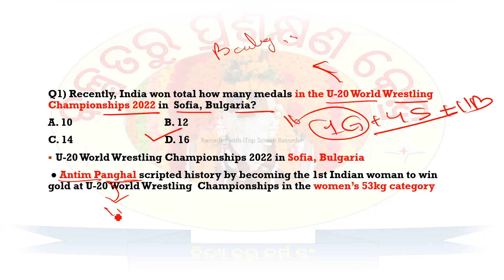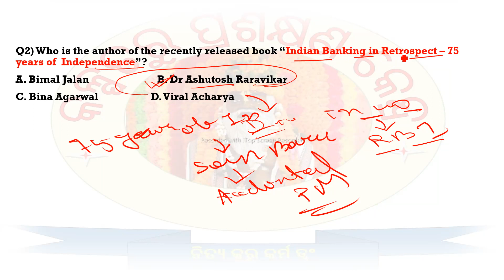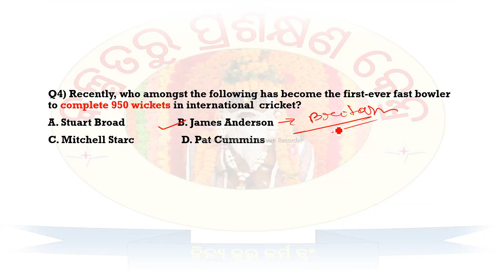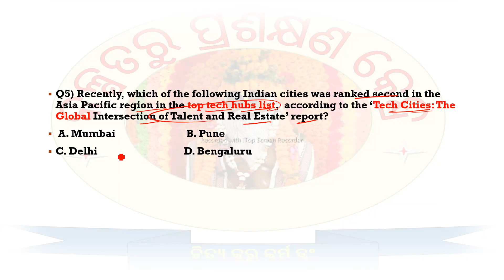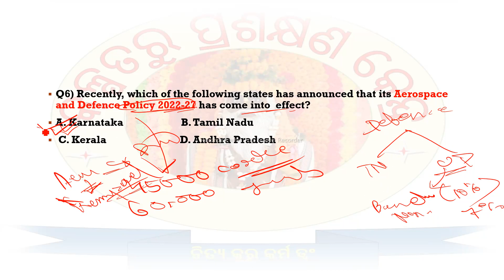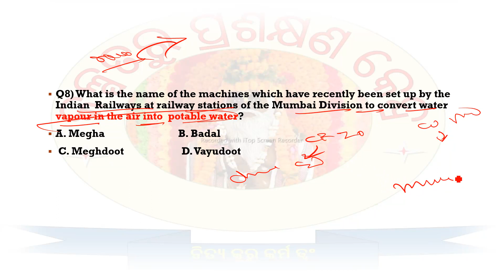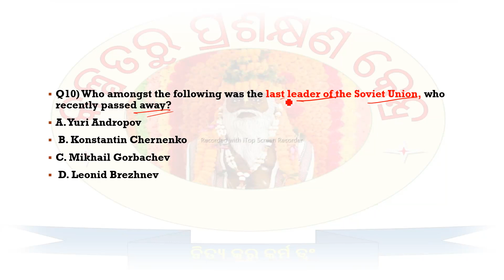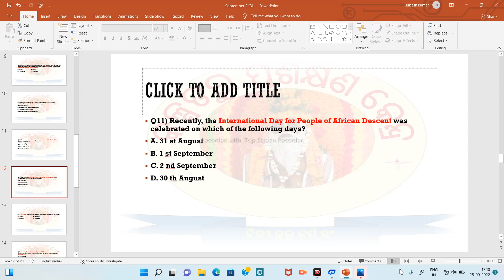2nd September Current Affairs